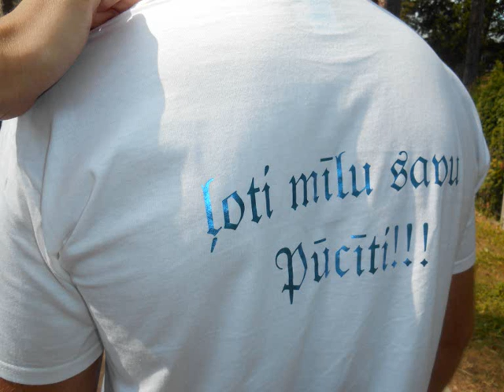Es Tevi Milu